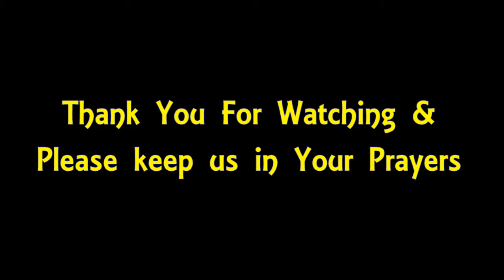Almost Slipped (08-16-18)